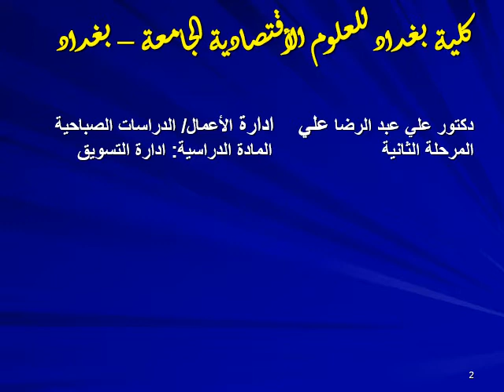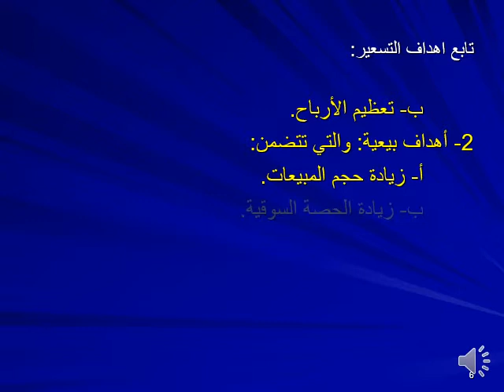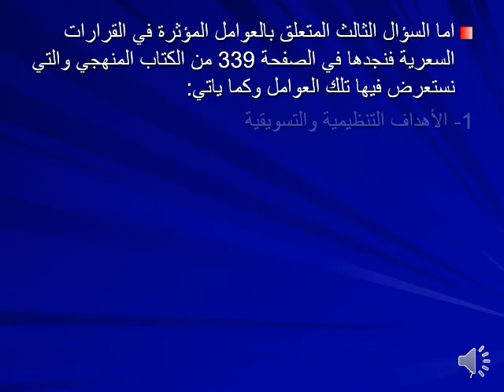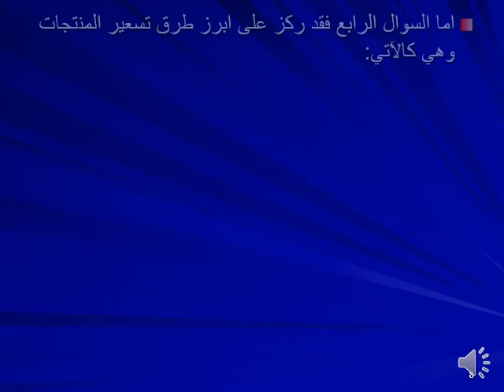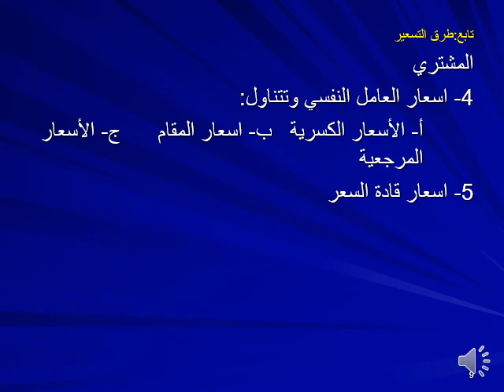د. علي عبد الرضا /ادارة اعمال/المرحلة الثانية/التسعير التسويق/م4